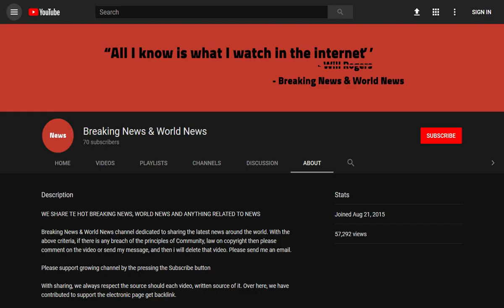BREAKING! Wellington brothers out for a morning dive come across huge squid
Source DONT' FORGET TO SUBSCIBE TO OUR CHANNEL Three brothers out for a morning dive in Wellington made an unexpected find when they came across a monster 4.2m long giant squid.

Daniel, Jack and Matthew Aplin were driving along on a track near Red Rocks on the city's south coast when they came across the massive beached cephalod.

The brothers said they had come across sharks while on their diving trips but had never seen a squid of that size ...